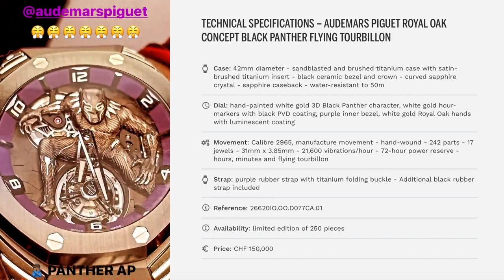LeBron James Showing Off His $160k Limited Edition AP Watch!